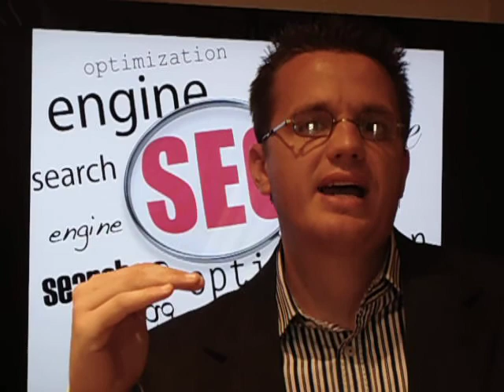Graham Ware of Scottsdale, AZ SEO Tips for 2013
Graham Ware of Scottsdale, AZ discusses the Top 5 SEO tips for businesses heading into 2013.